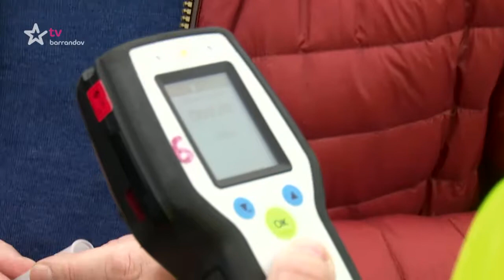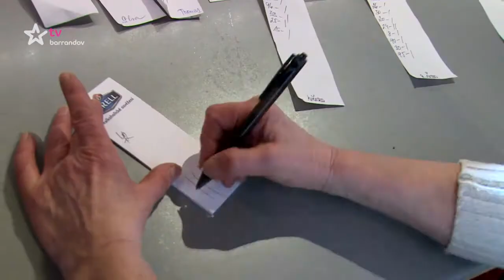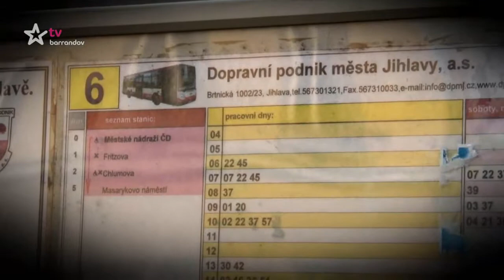Barrandovský Silvestr 2016